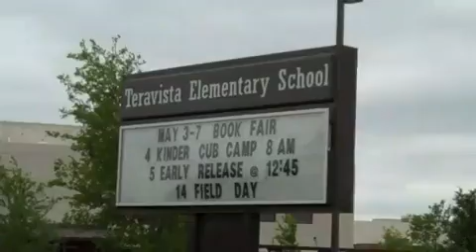Kathy De La Cruz~1st Lady of Real Estate! | Teravista - Round Rock, TX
Tervista has it all. This new-home community is located in Round Rock, Texas. Nearby conveniences include shopping and entertainment, medical centers, and first-class education. This luxurious lifestyle features incredible architecture,  gorgeous landscaping, a prestigious Golf Club, and gorgeous new homes.